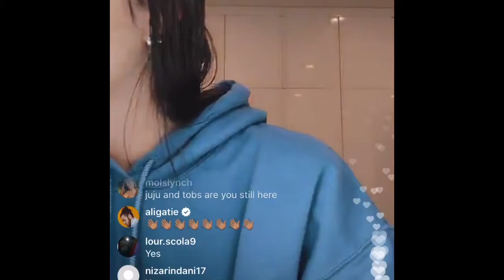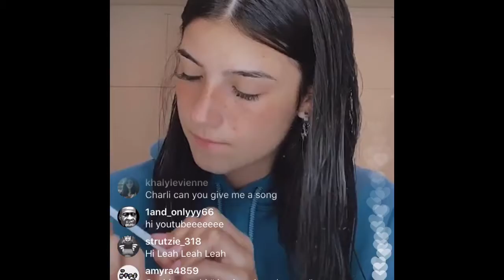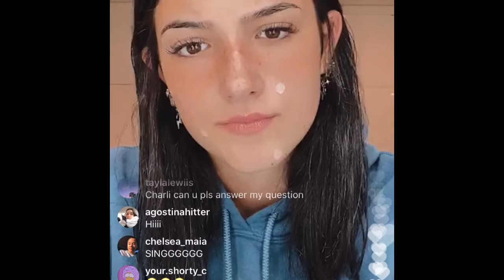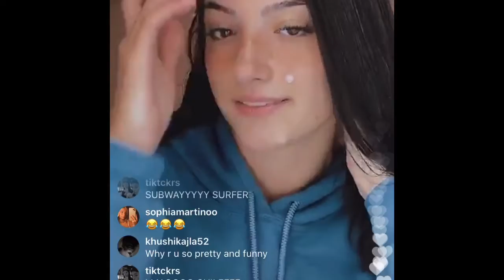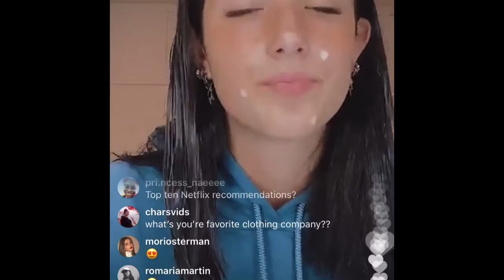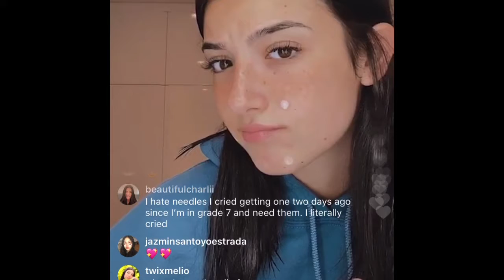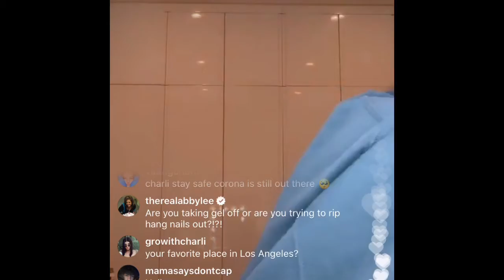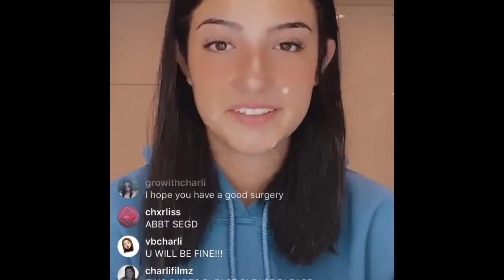Charli D'Amelio Surgery Update 👀IG Live!!